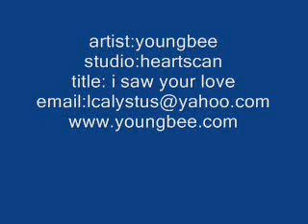youngbee love.wmv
new calystus's song release.